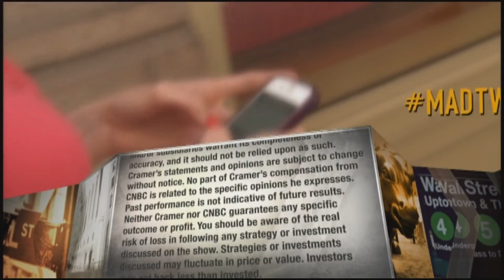E.L.F. Beauty CEO discusses quarterly results and how the company has embraced TikTok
Tarang Amin, chief executive officer of E.L.F. Beauty, appeared on CNBC's "Mad Money" on Thursday. Sign up and learn more about the CNBC Investing Club with Jim Cramer